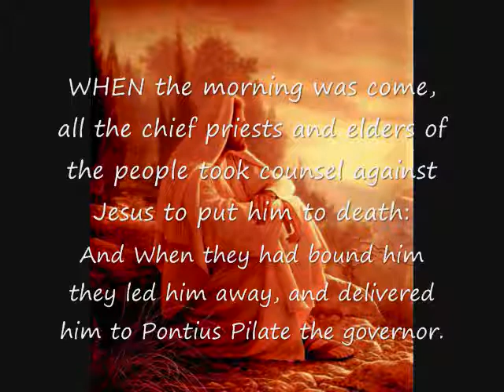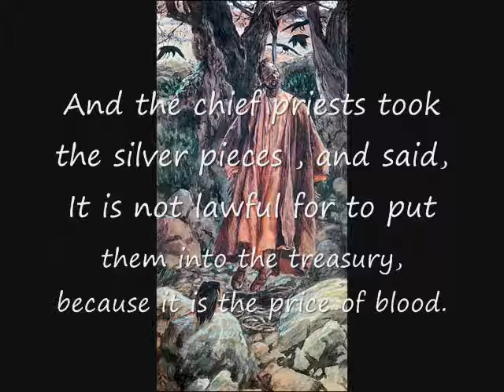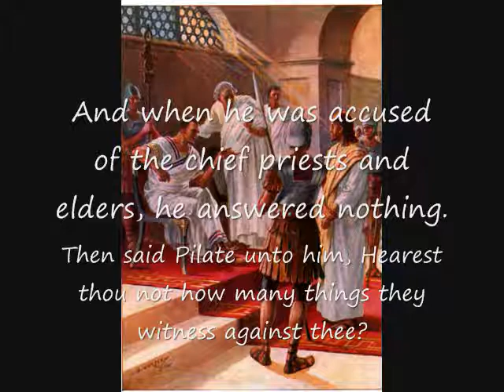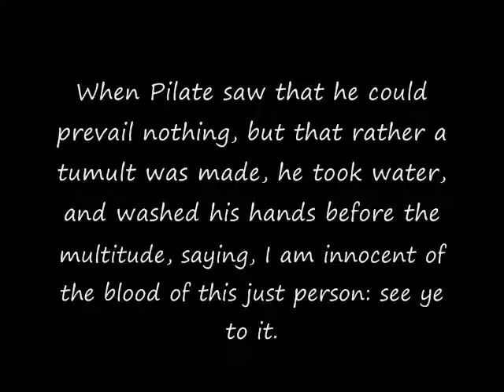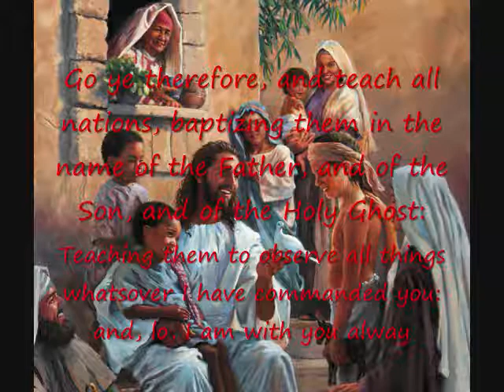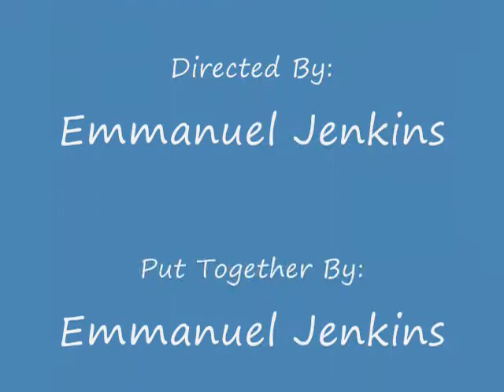The Crucifixion of our Lord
When Jesus Died On The Cross For Us